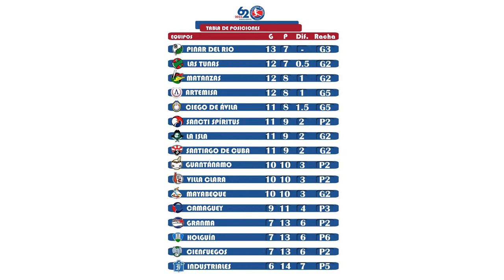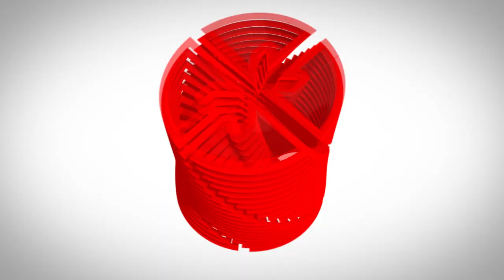PUNTO Deportivo: 62 SNB, Juegos del Alba y el Mundial de Boxeo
Este jueves en el Punto Deportivo se habla del estado de los equipos hasta el momento en la 62 SNB y la participación cubana en los Juegos del ALBA y el Mundial de Boxeo, acompáñenos.